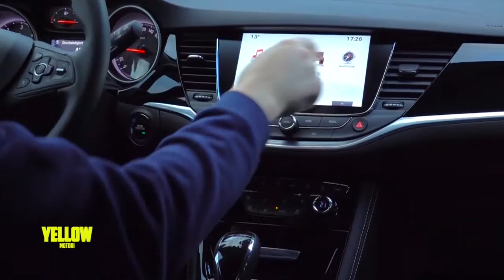Opel Astra Sports Tourer: l'auto dell'anno in versione station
Opel Astra Sports Tourer si rinnova e inserisce in gamma un nuovo motore, un 1.6 turbo da 160 CV.